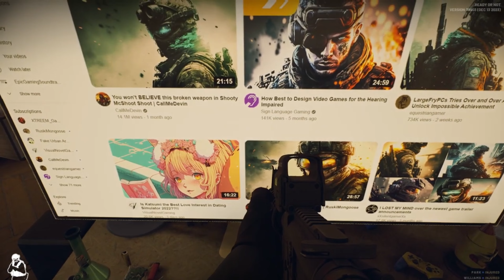Ready Or Not: Mission 2 | 23 Megabytes A Second